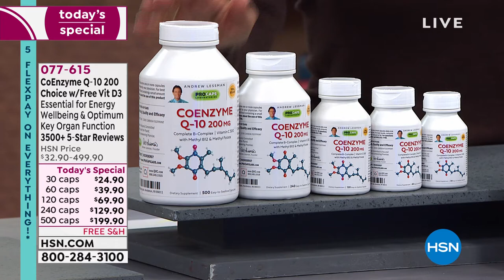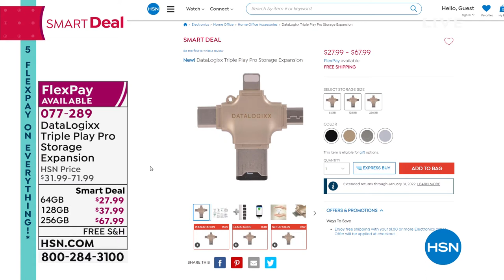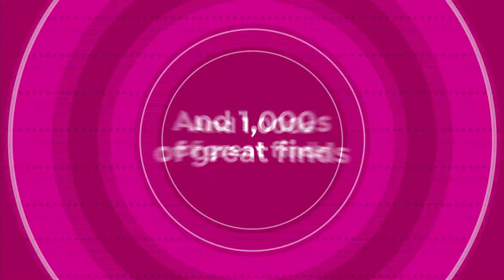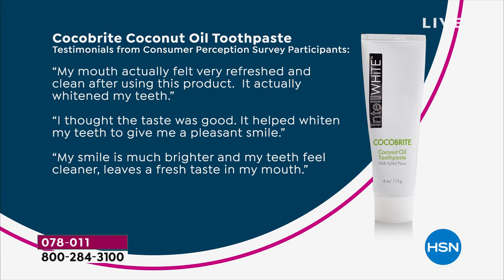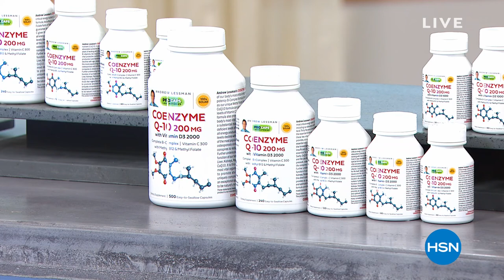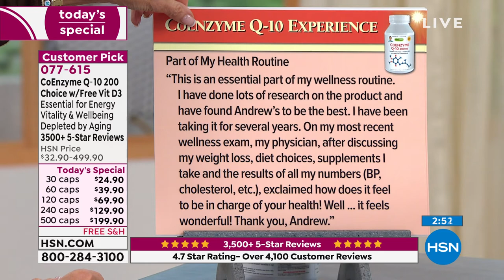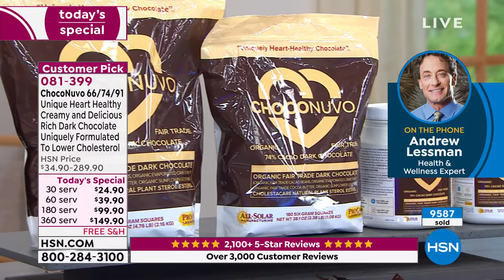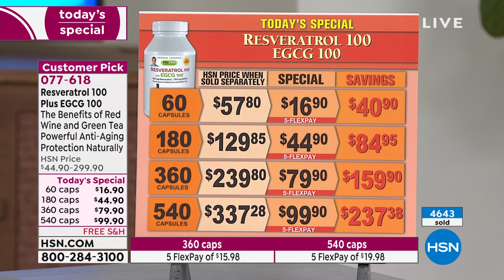HSN | Big Deals Weekend - Andrew Lessman Your VItamins 25th Anniversary 10.10.2021 - 10 AM